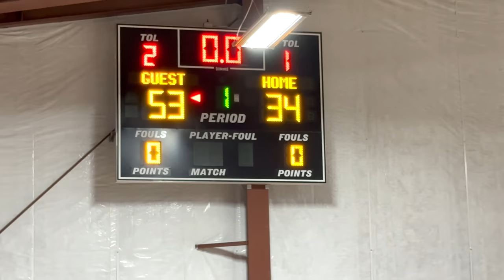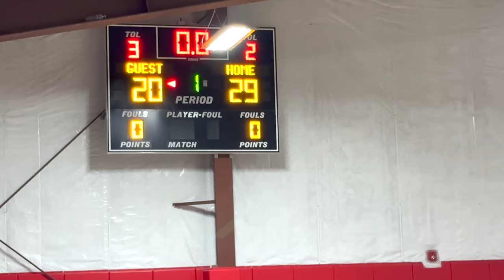SJ Premier vs Surf Elite: Basic steps 2nd game.